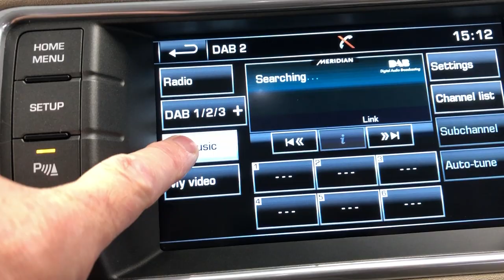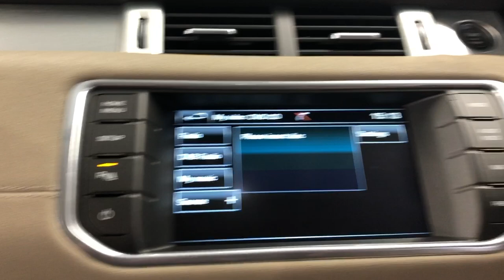Country Car Barford Warwickshire Range Rover Evoque for sale CV358DS